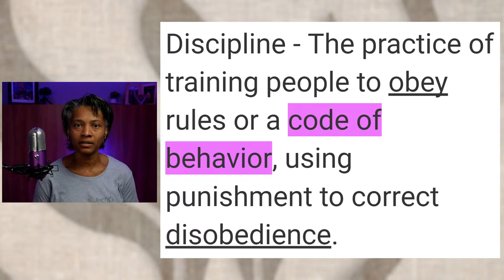The Discipline Trap that Keeps You Fat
Weight loss isn't easy. Unfortunately, the typical advice blames you. You lack discipline! Well, today I'm going to explain why discipline is not the best way to stick to your diet. It actually doesn't help you at all. Let's talk about what you really need to do to stick to your diet and lose weight once and for all!

Now you need to know what to eat. Watch this video to learn why keto snacks cause weight gain

Thank you for visiting the road to health!

To get your health under control, you need to invest in you. The Overcoming Roadblocks to Health playlist will help you think critically about what you eat and make better choices about your health

Berkey Water Filtration System

or

Or

Show your support by purchasing a t-shirt or hoodie:

RedBubble: VioletReveira.redbubble.com